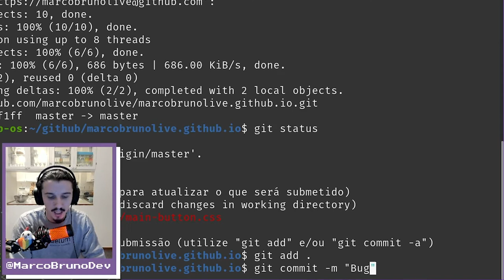Commit Bug Main Button | Mód 07 Aula 16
Chegou a hora de commitar mais uma vez!